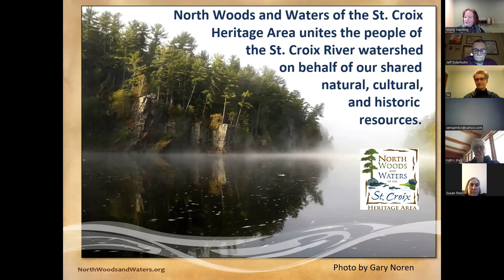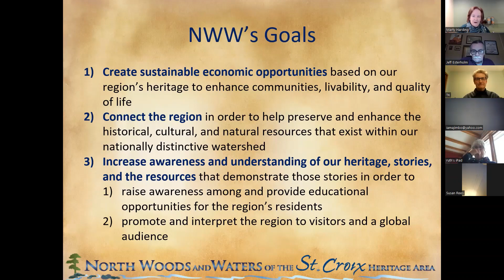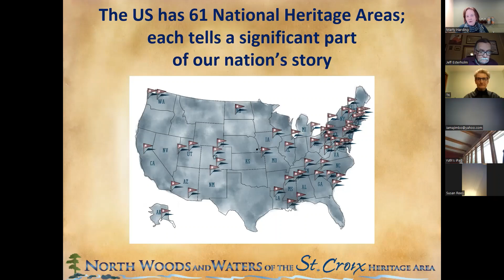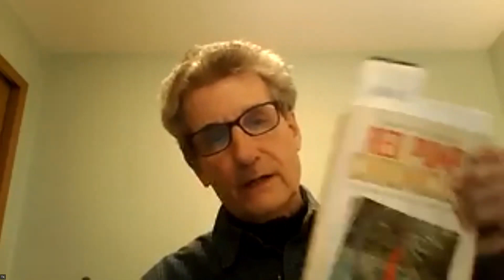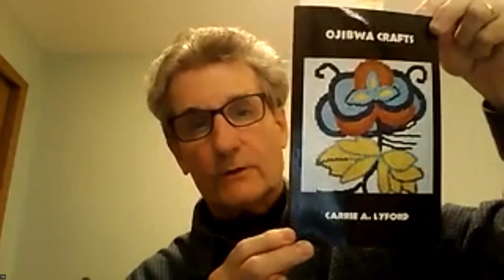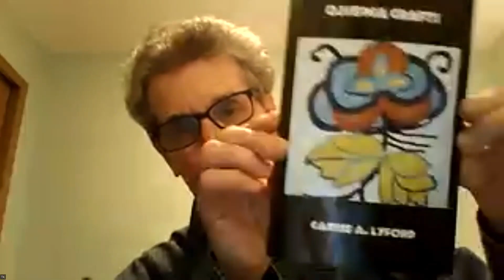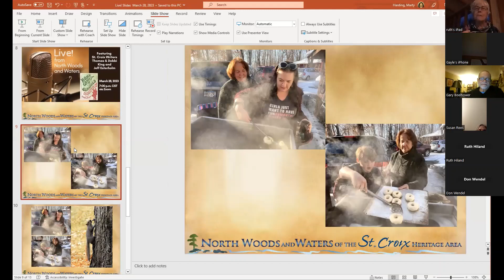"Live! from North Woods and Waters" - Crime and Maple Syrup 3.28.23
In the eclectic style that has become the hallmark of "Live! from North Woods and Waters," this month's broadcast featured St. Croix writer Jeff Esterholm reading scenes from “Set the Control for the Heart of the Sun,” his contribution to More Groovy Gumshoes: Private Eyes in the Psychedelic Sixties.

The evening also celebrated the return of the maple syrup season with Moderator Thomas Wayne King reading selections about maple syrup from his literary collections. Rather than reading this time, Author Debbi King shared simple maple syrup recipes.